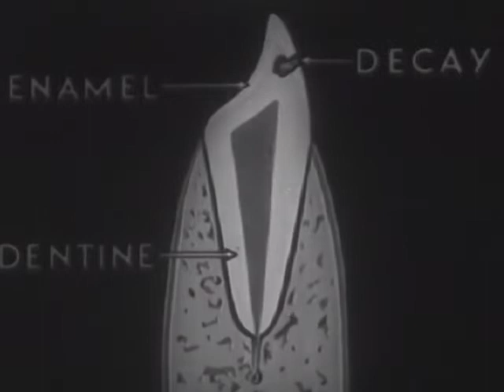Norman Lamont - Give 'em Smiles!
I heard this song in a dream, an actual performance by an elderly jazz singer with a band. When I woke up I remembered the chorus and one line of lyrics, plus an inkling of the bizarre backing vocals (which may have been performed in the dream by the Three Wise Monkeys - See No Evil, Hear No Evil, Speak No Evil). The rest of the lyrics were quite easy to write and I had the basics recorded in a few hours while isolating with Covid.

The videos are from 1939, found in the Prelinger Archive site, one about tooth hygiene and the other about Rice Krispies!